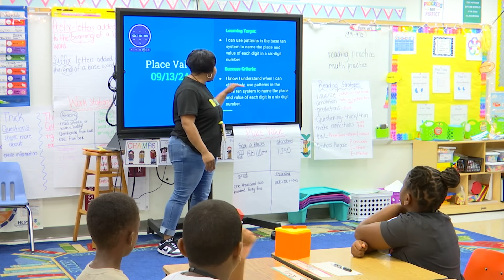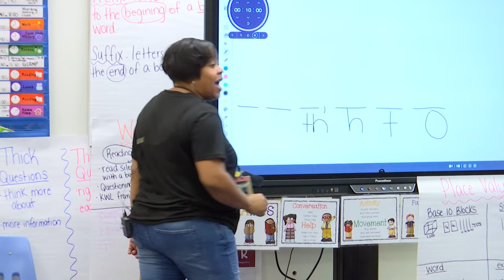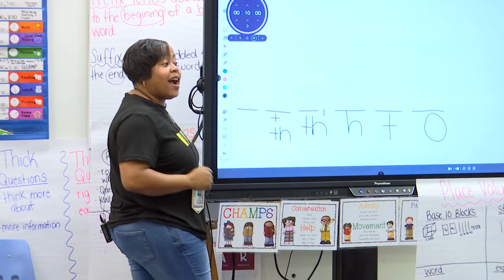Henrico Learning Today - Laburnum Elementary School - September 13, 2024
HCPS-TV visited Marcia Ford's 3rd Grade class where they did a lesson on place value.